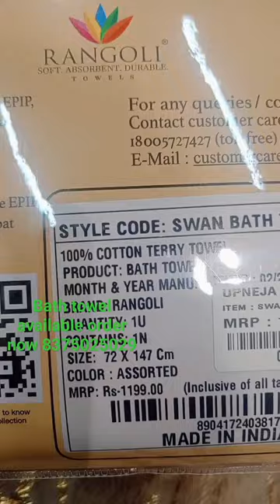bath towel available order now 8375025029